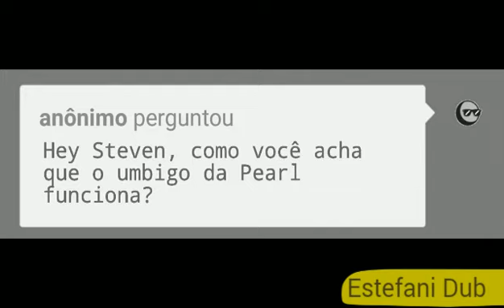Steven Branco Episódio 11 dublado pt-br atenção novo dublador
This is a work of fiction, any resemblance to real life names, people, facts, or situations will have been coincidental.
 estefani Dub